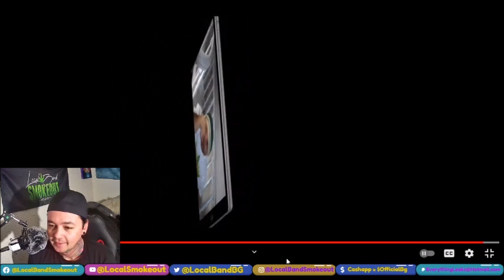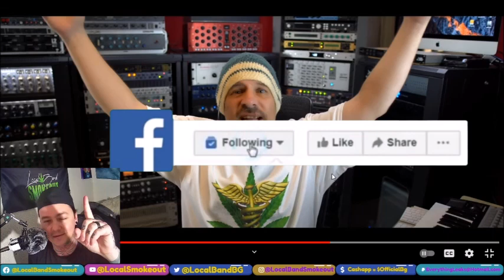JC Superstar - Free Download - Stoner Dude Reacts